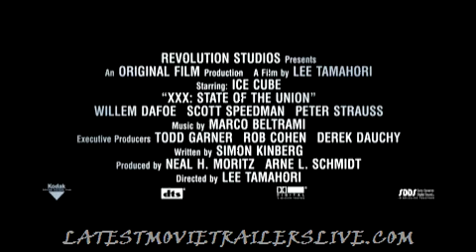XXX State Of The Union Movie Trailer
NSA Agent Augustus Gibbons, fresh off the success of his last renegade recruitment, once again finds himself in need of an outsider. Gibbons and his new agent must track a dangerous military splinter group, led by General George Deckert, that is conspiring to overthrow the U.S. Government in the nation's capital.